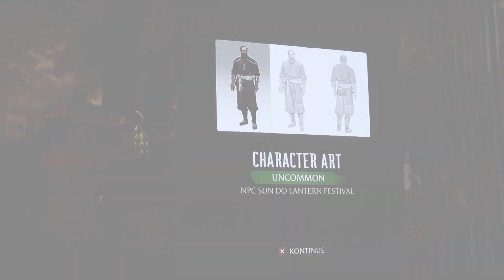Playing my favourite video game | LET'S PLAY: Child of Light! | Ria Renouf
Hey everyone and welcome (or welcome back) to my channel! This video is a long one, but for all the gamers I promise you it'll be worth your while! It's part vlog, part replay of Ubisoft's Child of Light, a game celebrating its 10-year anniversary this month. This game has been on my mind the last few months, so I'm excited to jump into it again.

I previously played on the PS4. Jon—my husband—is also joining me for this one and he's played through it twice.

NOTE: if you don't want to watch the vlog portion, the playthrough of Child of Light starts at 8:11

For those who are new here: I post to this channel every Wednesday and Friday at 10AM PST. My interests are mostly in make-up and gaming, but I also enjoy being outside and capturing some of the moments that make my life...my life! I like to edit these videos to keep my skills sharp: I worked as a TV video journalist for about a year, and I learned some very valuable skills in this field. I use Adobe Premiere to create my videos.

I'm on Instagram and TikTok: @riarenouf

Highlights and mentions:

Tsawwassen Mills. One of my favourite shopping centres. Not as packed as Metrotown in Burnaby, and has most of the shops I enjoy. (Plus there's a Sephora opening soon!)

Paolo from Tokyo. Another great YouTuber who talks about life in Japan.

Child of Light. We played on the PS5. You can get the game on pretty much any platform now.

vlog vlogging married life husband and wife youtube Ria Renouf gamer gaming Child of Light 10th anniversary Xbox Playstation Microsoft Sony Steam artwork platformer RPG gaming time Ubisoft Montreal Canadian content day in the life life at work